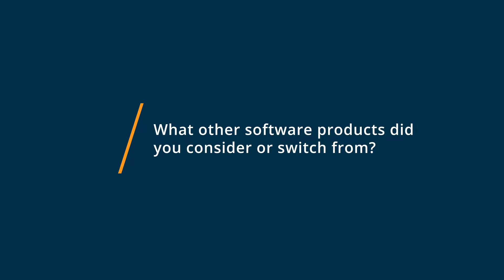Later Review: A Huge Time Saver For Social Media Posting!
"💡📘 Interested in Later? Browse Later reviews, pricing and compare with popular alternatives

Later Review 2022.

Marketing and scheduling tool for Instagram.

SMM solution that helps businesses of all sizes and agencies managing social media marketing platforms use the drag-and-drop interface to plan and schedule content such as posts, videos, and stories for Facebook, Instagram, and Pinterest on a monthly basis. The system lets managers share user-generated content, drive traffic, and gain insights into the post's performance. Later also suggests personalized post creation strategies and hashtags to create a phenomenal feed and attract viewers.

0:00 Intro
0:10 What other software products did you consider or switch from?
0:46 What were the reasons you chose Later?
2:04 How easy was it to onboard and integrate Later into your business?
2:57 What recommendations do you have for others considering Later?"